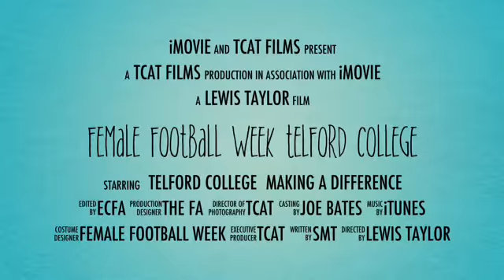Female Football Week Telford College2013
5 events in 5 days to promote and support female football